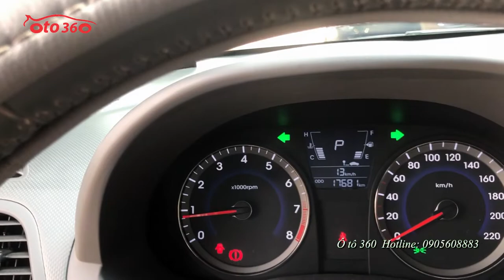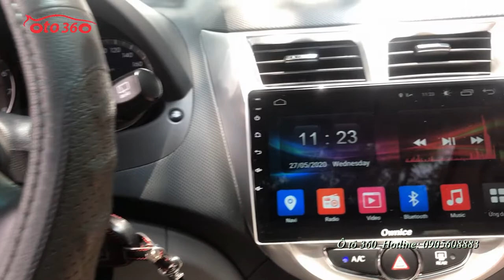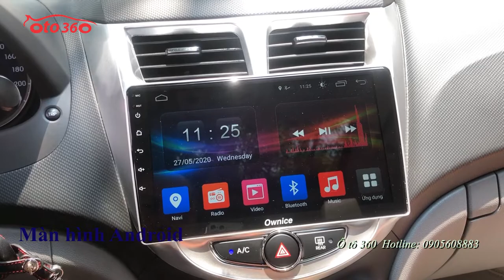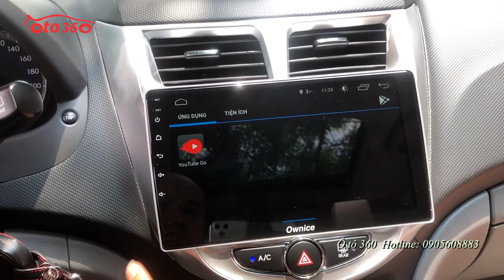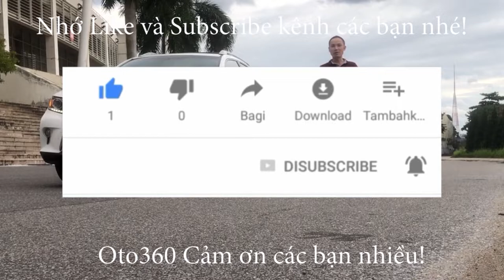Bán Huyndai Accent 2014 Nhập khẩu đẹp không tìm được xe thứ 2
Bán xe Hyundai Accent 1.4 Hatchback số tự động, sản xuất năm 2014 nhập khẩu tại Hàn Quốc, xe đăng ký tên tư nhân, biển Hà Nội chạy hơn vạn km, đẹp như xe mới, đảm bảo không có xe đẹp bằng, bán xe theo chất lượng chứ giá có khi còn cao hơn cả xe 2015 nhưng chắc chắn nhiều xe 2018, 2019 ko đẹp bằng.dàn lốp còn nguyên theo xe và rất dầy, lốp sơ cua mới tinh chưa hạ, tất cả đều rất mới.không 1 vết xước.
xe được trang bị động cơ xăng 1.4l hộp số tự động, nội thất da cao cấp, lazang đúc, cửa nóc, xe đã lắp thêm camera lùi, cảm biến lùi, màn hình Androi giải trí đa phương tiện.dán fim cách nhiệt...